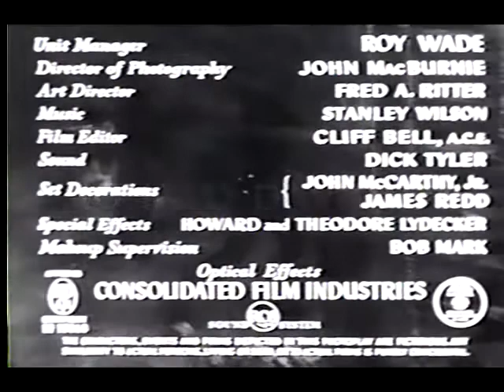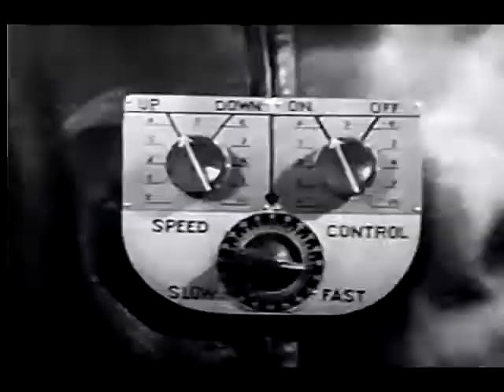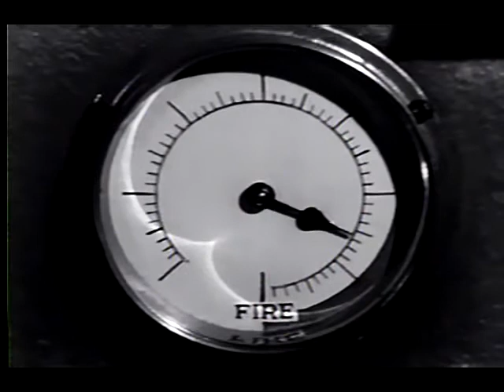Zombies Of The Stratosphere - Ep.12, Tomb Of The Traitors - Judd Holdren, Aline Towne, Leonard Nimoy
from VHS Cassette